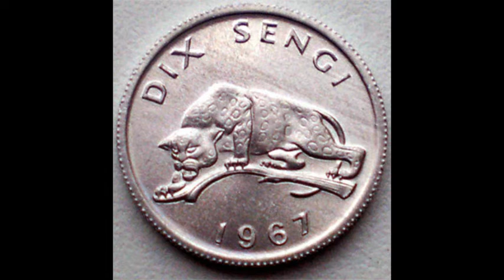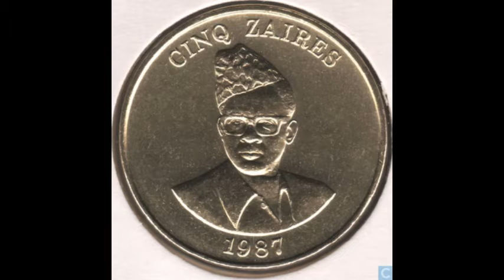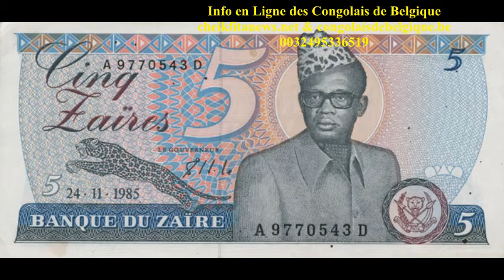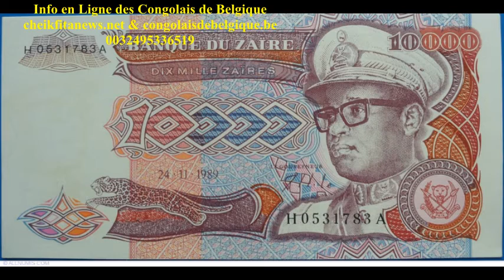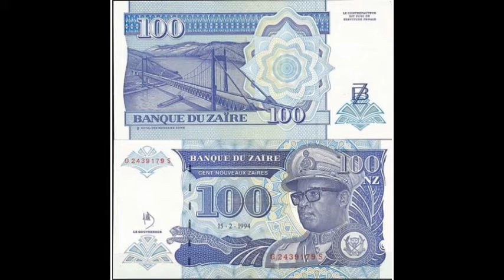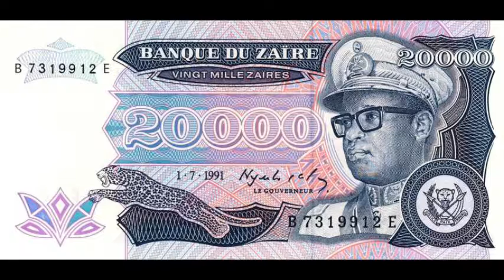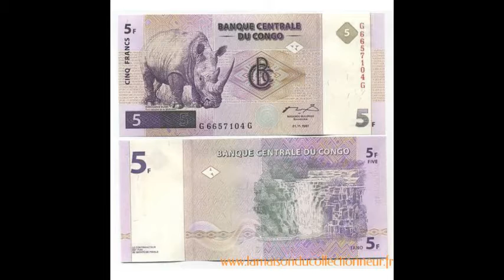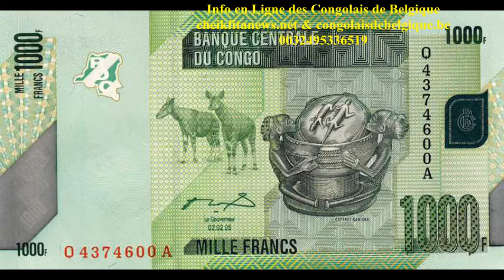économie, tala modélé ya mbongo na biso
La monnaie congolaise, de l'indépendance à aujourd'hui, vous  connaissez? Eh bien dans ce tour d'horizon nous avons essayé de classer par ordre chronologique l'évolution de la monnaie en RD Congo: Franc au lendemain de l'indépendance, Zaïre du temps de Mobutu, puis nouveau Zaïre, et enfin le franc congolais. Il fut même une époque où nous étions tous des millionnaires!
Soyez attentif en visionnant cette vidéo: dates, illustrations, valeur faciale
Un bémol, l'effigie de Mobutu reviendra un peu trop souvent.
A l'époque, c'était normal!
Pour les plus jeunes, le billet appelé mukomboso, vous connaissez?
Et le Dona Beija? Et la pièce de 10 sengi? Et le likuta?
Merci au différents sites qui ont mis en ligne ces billets. Nous ne pouvons les citer tous.
Bruxelles, le 12 mars 2017
Cheik FITA